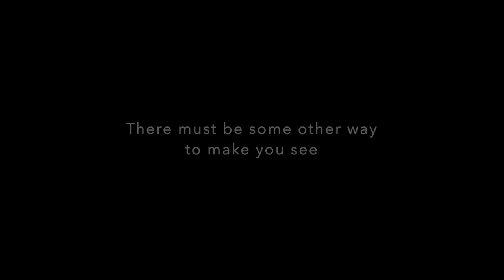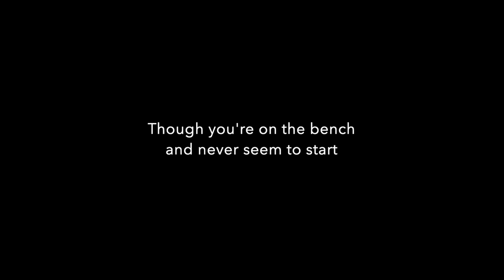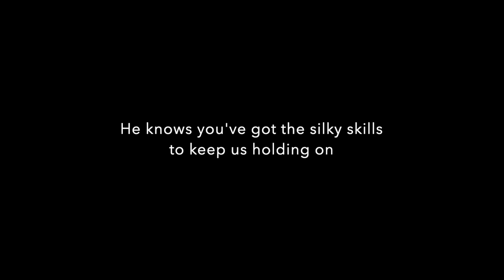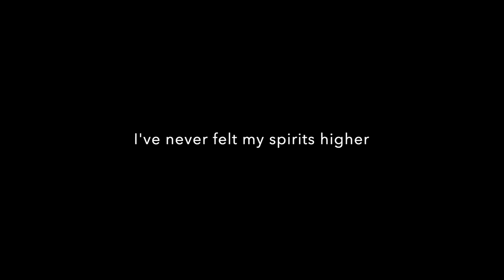You To Me Are Everything Tom Cairney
Music written by Ken Gold and Michael Denne
New lyrics and vocals by ormondroyd

I would fetch a chicken balti pie for you
Fight with Billy Badger if you asked me to
I'd do anything for you, your wish is my command
I would move a mountain for the Nottingham Zidane

Oh words can not express how much you mean to me
There must be some other way to make you see
You only cost three million pounds, completely underpriced
We'd never won at Wembley so you went and did it twice

Oh you to me are everything
The sweetest song that I can sing
Tom Cairney, Tom Cairney
You were there when we were shite
But now we're fucking dynamite

When we need to slow things down then Marco brings you on
That day you lift the FA Cup can't be a day too long
So now we're looking really great
Let's get our passports up to date
Tom Cairney

Though you're on the bench and never seem to start
Every single game we know you'll play your part
If it takes for ever Tom, then I'm prepared to wait
That day you made John Terry cry was REALLY FUCKING GREAT

When we go a goal ahead and Marco brings you on
He knows you've got the silky skills to keep us holding on
So now you've got the best of me
Come on let's win the Conference League
Tom Cairney

You to me are everything

I've never felt my spirits higher
Than when you made J.T. retire